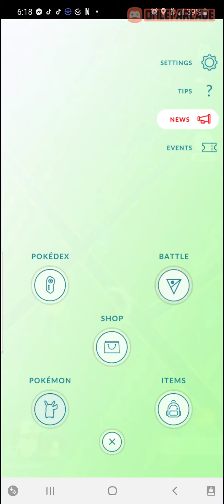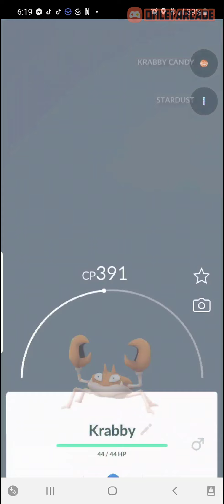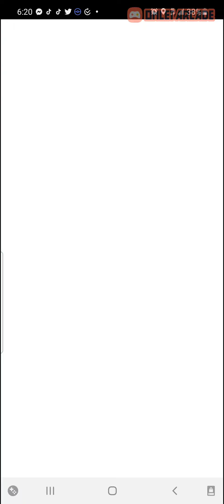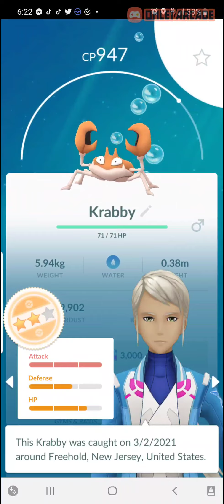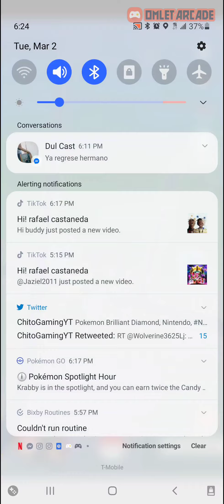pokemon go spotlight hour krabby 2 times transfer pokemon